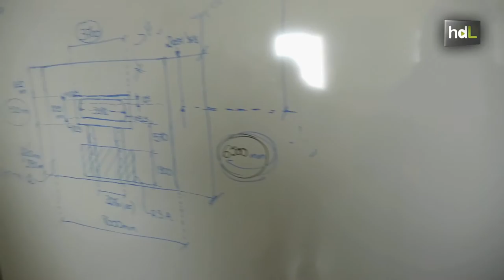HDL Astrofísica andaluza para acceder a la mayor fuente de energía del universo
Un equipo de la Universidad de Jaén trabaja en el diseño de la torre de acceso a los Cherenkov Telescope Array. Se trata de la mayor red de telescopios del hemisferio norte, con base en la isla de La Palma, que permitirá observar los rayos gamma: la fuente de energía más potente del universo. La torre de acceso es un instrumento fundamental para dar estabilidad a la cámara del telescopio y facilitar la reparación del equipo en caso de avería. Participar en su construcción permitirá a los científicos tener acceso a los datos captados.